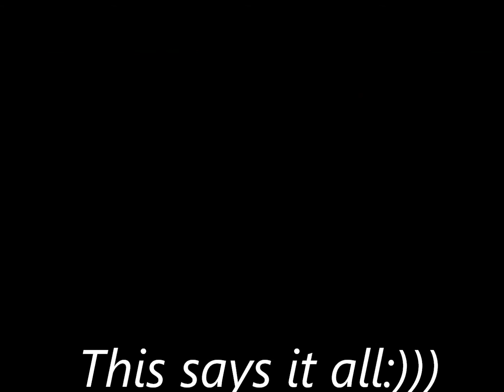stop to pop.wmv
stop to pop 2 i hope u see this"I.C.WINNER"never ever stop to pop its not like a gent to do that u know hope u like this,lols ur not at the top of the hit power up bord ur mate is "AZOBACKO" lols :))))